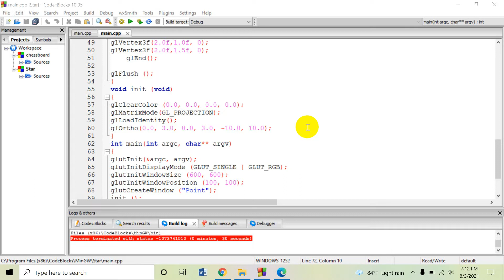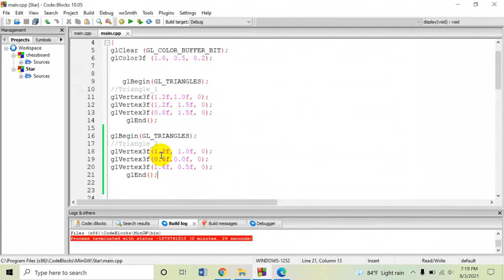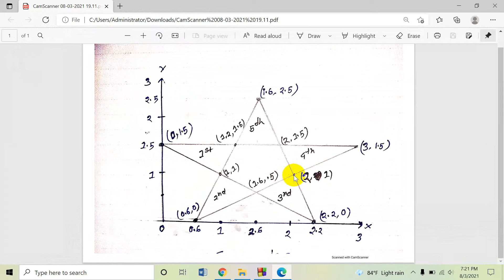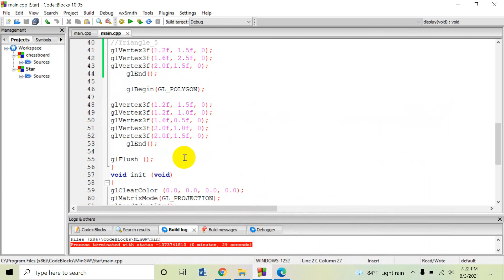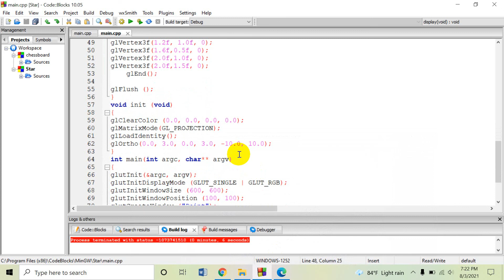Drawing a Star with Triangle and polygon | OpenGL |Computer Graphics| Creative Coders | 2021 |Rajesh